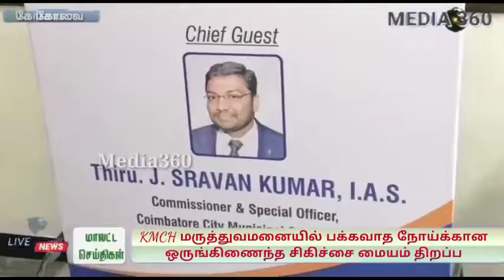KMCH மருத்துவமனையில் பக்கவாத நோய்க்கான ஒருங்கிணைந்த சிகிச்சை மையம் திறப்பு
KMCH மருத்துவமனையில் புதிதாக துவங்கப்பட்ட பக்கவாத நோய்க்கான ஒருங்கிணைந்த சிகிச்சை மையம் கோவையின் மருத்துவசேவையில் மேலும் ஒரு மைல்கல் என கோவை மாநகராட்சி ஆணையர் தெரிவித்துள்ளார். தற்போது பல்துறை வசதிகள் வசதிகள் கொண்ட மருத்துவமனைகளில் பக்கவாத சிகிச்சை என்பது சவாலாகவே உள்ளது. இந்நிலையில் பக்கவாத பாதிப்பு ஏற்படும் போது மூன்று மணி நேரத்திற்குள் சிகிச்சை அளிக்கப்பட வேண்டும் என்ற நிலையில், சிகிச்சைக்குத் தேவையான சி.டி. ஸ்கேன் வசதி உள்ளிட்ட அனைத்து நவீன வசதிகளுடன் கூடிய ஆம்புலன்ஸ் கடந்த 2017 ஆண்டு கோவை கே.எம்.சி.எச்.மருத்துவமனையில் துவங்கப்பட்டது.

இந்நிலையில் இதன் அடுத்த கட்டமாக பக்கவாதத்திற்கென சிகிச்சை அளிக்கும் வகையில் பிரத்யேக ஒருங்கிணைந்த சிகிச்சை மையம் மருத்துவமனை வளாகத்தில் துவங்கப்பட்டது. முன்னதாக இதன் துவக்க விழாவில் கோவை மாநகராட்சி ஆணையர் ஸ்ரவன் குமார் ஜடாவத் கலந்து மையத்தை துவக்கி வைத்தார்.

அப்போது பேசிய அவர், தமிழகத்திலேயே மருத்துவதுறையில் பல்வேறு நவீன சிகிச்சை வசதிகள் கொண்ட மாவட்டமாக கோவை உள்ள நிலையில் தற்போது துவங்கியுள்ள இந்த மையம் கோவையில் உள்ள மருத்துவ வசதியில் மேலும் ஒரு மைல் கல் என தெரிவித்தார்.

தொடர்ந்து, கே.எம்.சி.எச்.மருத்துவமனையின் தலைவர் மருத்துவர் நல்லா ஜி.பழனிசாமி பேசுகையில், பக்கவாத பாதிப்பு பிரச்சினையால் பாதிக்கப்படுபவர்களுக்கு உரிய நேரத்தில் சிகிச்சை அளிக்கும் வகையில் இந்த பிரத்யேக மையம் துவங்கப்பட்டுள்ளதாகவும்,இதில் 25 உறுப்பினர்கள் கொண்ட மருத்துவ குழுவினர் 24 மணி நேரமும் தயார் நிலையில் இருப்பதாகவும்,குறிப்பாக இந்த மையத்தில்,பக்கவாதத்திற்கு என மருத்துவம்,அறுவை சிகிச்சை,நுண்துளை ,மற்றும் நல்ல பயிற்சி பெற்ற நரம்பியல் சிகிச்சை, அவசர சிகிச்சை நிபுணர்கள் என ஒருங்கிணைந்த நவீன ஒருங்கிணைந்த பக்கவாத சிகிச்சை மையமாக செயல்படும் என அவர் தெரிவித்தார்.

விழாவில் மருத்துவமனையின் நிர்வாக இயக்குனர் மருத்துவர் அருண் N பழனிசாமி மற்றும் மருத்துவர்கள் மேத்யூ செரியன், பாஸ்கரன் உட்பட பலர் கலந்து கொண்டனர்.